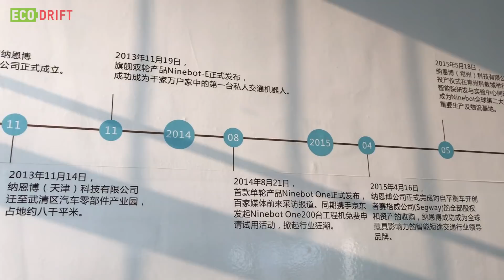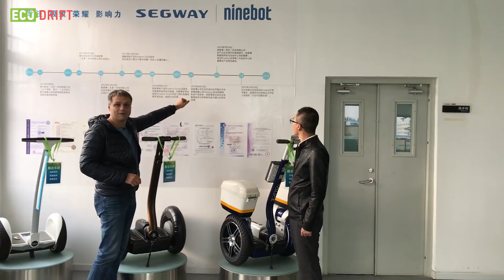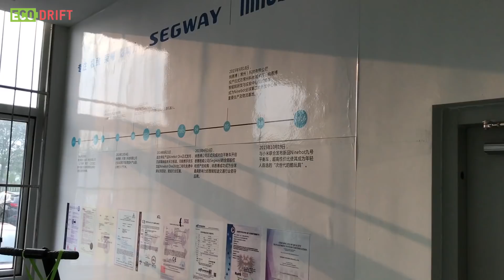Фабрика NINEBOT / Приезд на фабрику и знакомство с производителем / Моноколесо NINEBOT Z / eng sub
Где делают классные мини-сегвеи?
Что происходит на фабрике?
Как появилась компания Ninebot, что она еще производит и какое новое моноколесо Ninebot готовит на 2018 год?

Мы оказались в Китае и прямо оттуда отвечаем на все эти вопросы, а в конце показываем прототип нового моноколеса Ninebot Z, которое планируют выпустить в трех вариантах:

Моноколесо Ninebot Z6
скорость 35 км/ч
емкость аккумулятора: 576 Вт/ч
Мощность мотора - 1000 Вт
Ориентировочная цена: 45 тысяч рублей

Моноколесо Ninebot Z8
скорость 40 км/ч
емкость аккумулятора: 862 Вт/ч
Мощность мотора - 1500 Вт
Ориентировочная цена: 72 тысяч рублей

Моноколесо Ninebot Z10:
скорость 45 км/ч
емкость аккумулятора: 1000 Вт/ч
Мощность мотора - 1800 Вт
Ориентировочная цена: 90 тысяч рублей

Выход нового моноколеса Ninebot Z на рынок назначен на начало 2018 года.